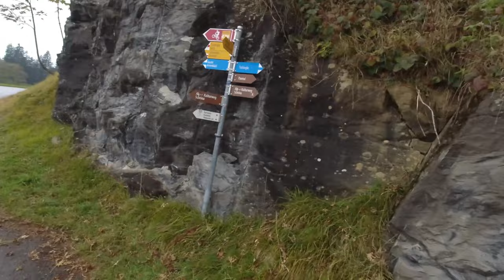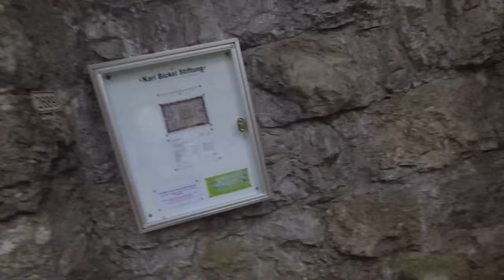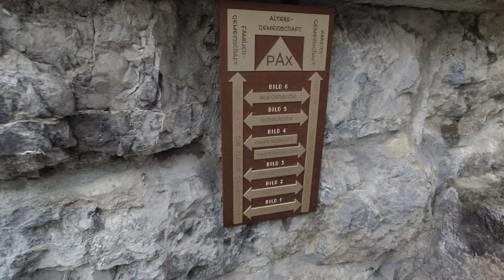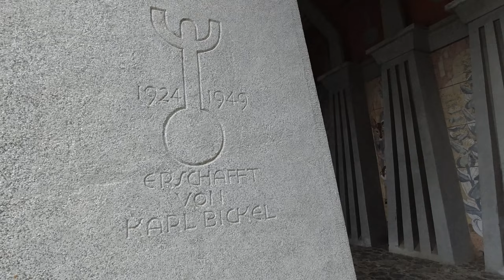See what I found in the mountains of Switzerland 🇨🇭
So eine tolle Aussicht hatte ich schon lange nicht mehr.
Es ist schön entspannend und ruhig. Jeder der ein stressigen Alltag hat würde ich dies empfehlen.
Bei Interesse melden und ich gebe euch eine empfehlung.